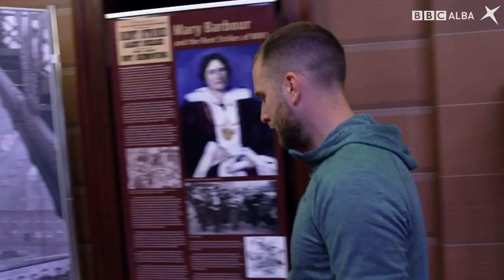SpeakGaelic | Gaelic In Scotland | Govan Shipyards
Calum MacLean gives us some Gaelic work words at Fairfields Shipyard.

Sign up to your own learning journey at speakgaelic.scot/register/